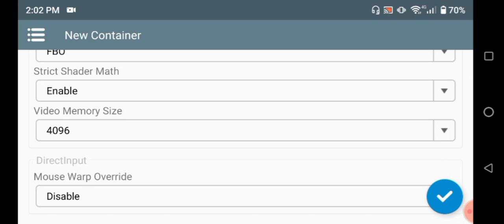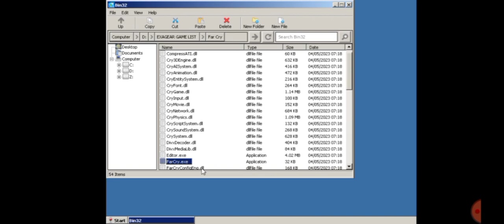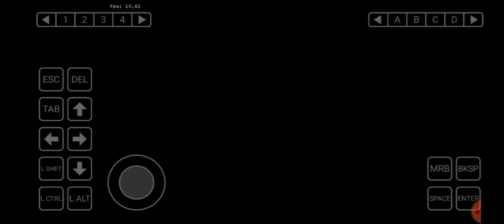Winlator 3.2 - Far Cry Mali Mediatek Helio P60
farcry and winlator

umidigi bison
6gb
Mali Mediatek Helio P60